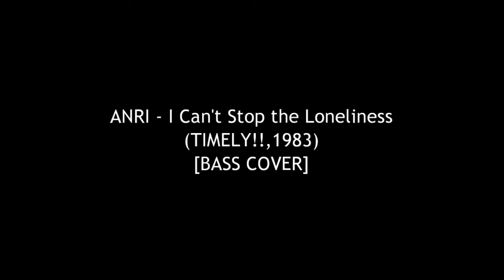杏里 Anri - 悲しみがとまらない I Can't Stop the Loneliness【Bass Cover】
悲しみがとまらない I Can't Stop the Loneliness - Anri (Timely!!,1983)

Bass: ATELIER Z M#265
Preamp: BARTOLINI / XTCT
Effector: Boss GT-1B